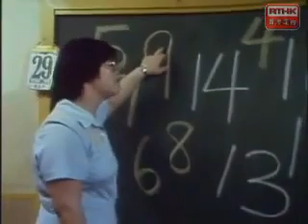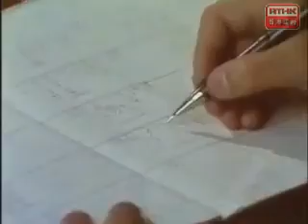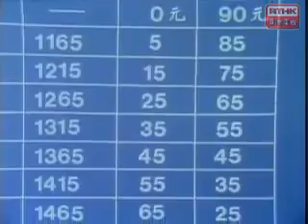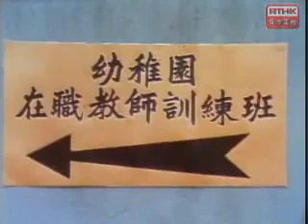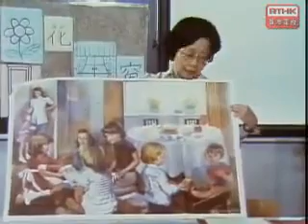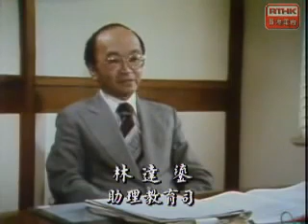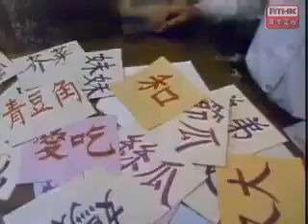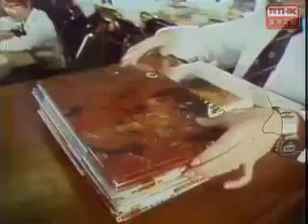鏗鏘集1980：小學教育及學前服務綠皮書